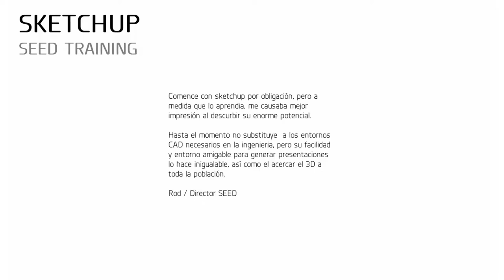Sketchup Módulo 1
REINVETA con nosotros.
Obtén un 40% dto con cupón REINVENTEMOS hasta el 10 jul 2020

Sketchup es un software para la creación de modelos 3D rápidos y sencillos en su interfaz. Tiene gran precisión y herramientas para la ejecución de planos y presentaciones para venta.